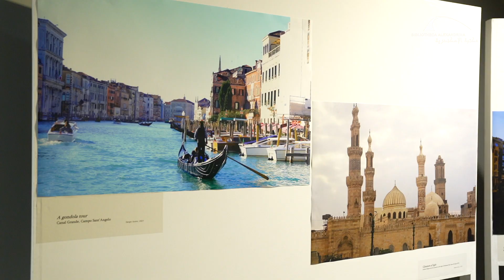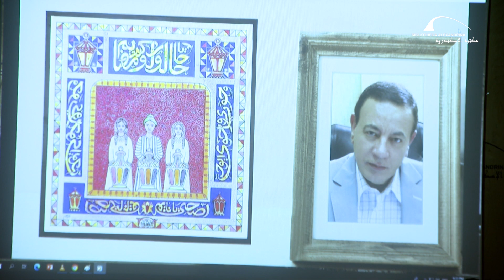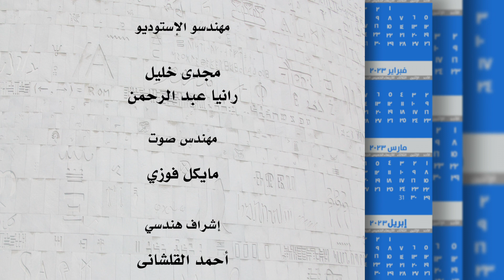حلقة أجندة مكتبة الإسكندرية بتاريخ 3 مايو 2023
افتتح الدكتور أحمد زايد، مدير مكتبة الإسكندرية؛ والدكتور دافيدي سكالماني، مدير المعهد الثقافي الإيطالي؛ بالقاهرة، معرض "استمتع بالتراث: جسر رقمي بين مصر وإيطاليا"، والذي نظمه متحف الآثار التابع لقطاع التواصل الثقافي بالتعاون مع سفارة إيطاليا والمركز الثقافي الإيطالي بالقاهرة.

احتفلت مكتبة الإسكندرية، من خلال مركز دراسات الخطوط، بحفل توزيع جوائز الخط العربى لطلاب مدارس الإسكندرية، بالتعاون مع مديرية التربية والتعليم بالإسكندرية.
نظمت مكتبة الإسكندرية من خلال وحدة الوسائط المتعددة بإدارة خدمات المعلومات، محاضرة بعنوان "تصميم الحُلي الشعبي المصري: بين الأصالة والمعاصرة"، تلقيها الدكتورة نشوى محمد حسن؛ أستاذ التصميمات المساعد بكلية التربية النوعية، جامعة الإسكندرية، ومصممة الحلي المهندسة شفيعة الوكيل